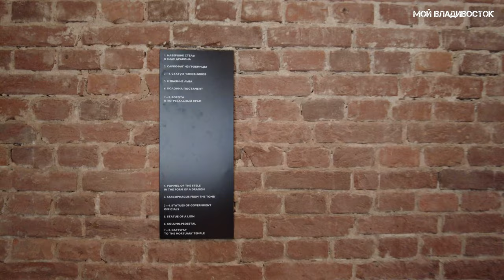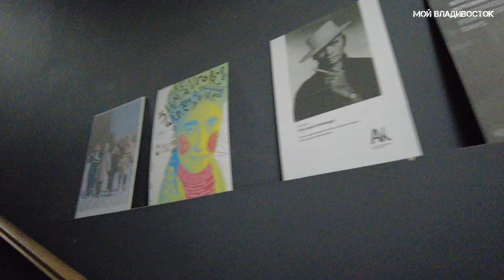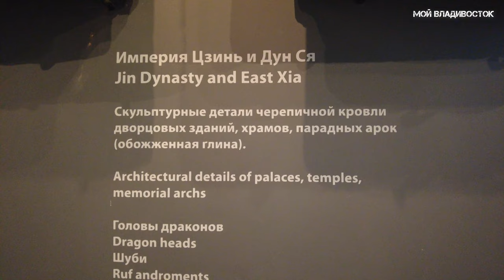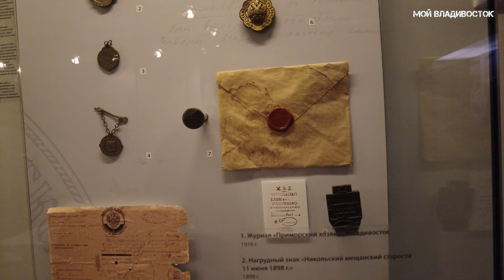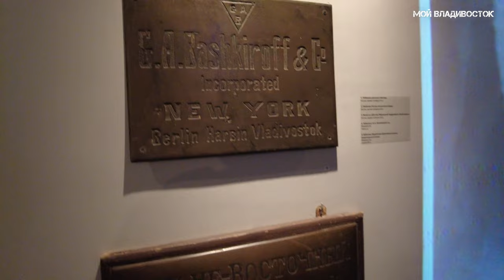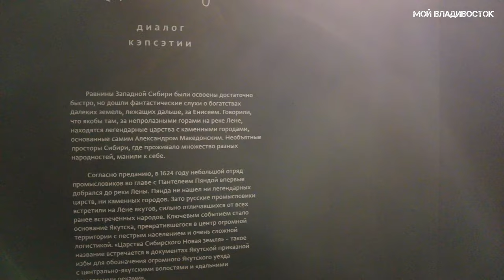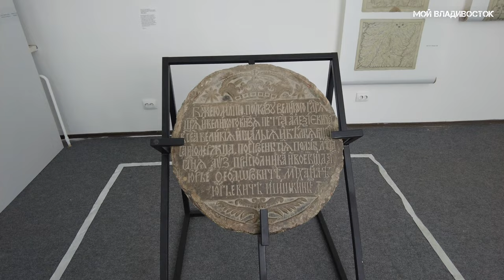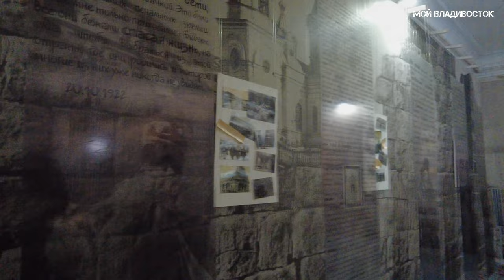Владивосток музей Арсеньева (1 августа 2022).